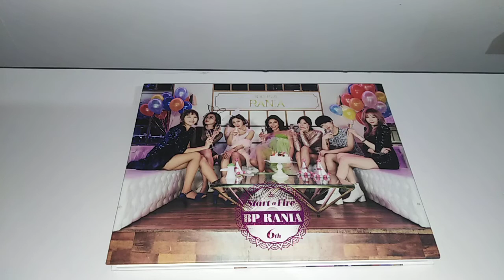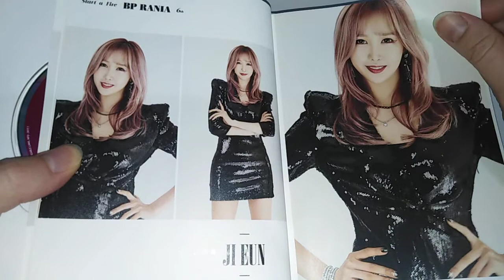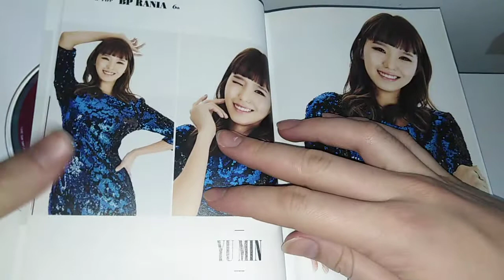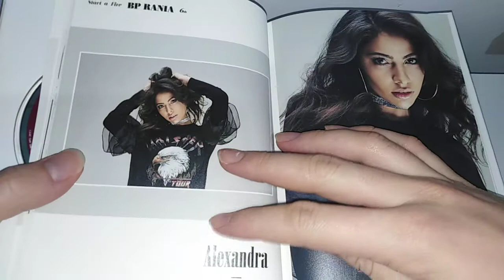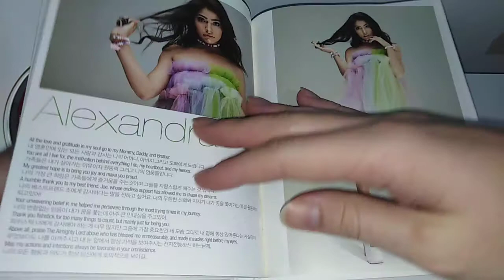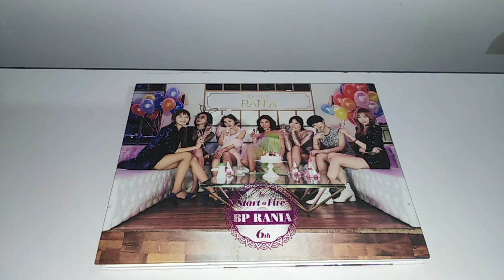BP RaNia (라니아) - Start a Fire mini album Unboxing~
Hey all welcome to my RaNia series of videos!!!
Today we have their latest physical album Start a Fire which contains new girls Alex, Ziu, Jieun, Ttabo and Yumin and the return of Saem/Yina!!! Such an underrated album!!

Tracklisting:
1. Start a Fire
2. Make Me Ah
3. Killer (REMIX VER.)
4. Start a Fire (Eng Ver.)

Bought from YesAsia a long time ago

みなさんありがとう！！
じゃねー！！バイバイ！